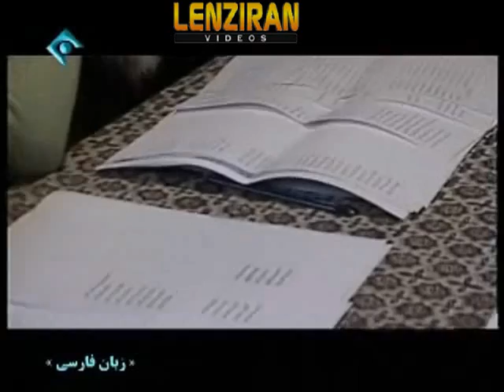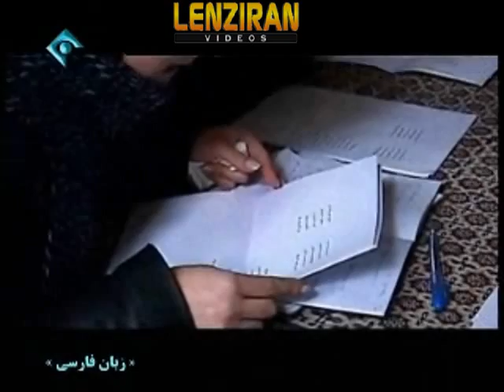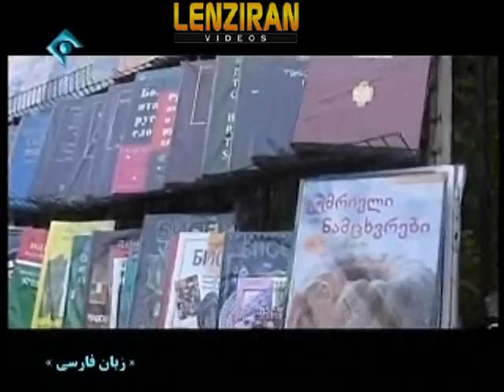Persian language and influence of Iranian culture in Georgia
A report about Persian language and influence of  Iranian culture  in Georgia .